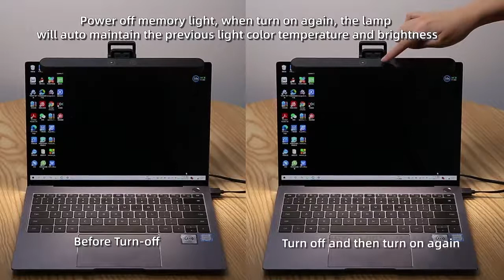USAMS 2W Dimmable Eye Protection LED Screen Lights For Laptop Computer Notebook PC Desk Office Study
Smart gadgets and cool items